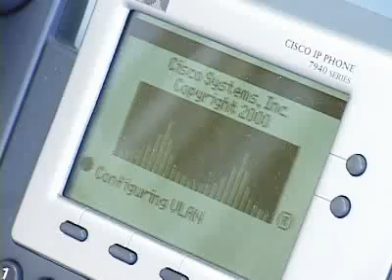VOIP: Changing the Way Business Communicates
VOIP: CHANGING THE WAY BUSINESS COMMUNICATES Phone service over the internet, known as Voice over Internet Protocol, or VoIP promises to boost business productivity and cut communication costs. As seen in the April issue of 'Entrepreneur' Magazine. Computer technology is changing the way the world talks. Internet telephone service is cutting costs while improving flexibility over traditional circuit switched phone systems.